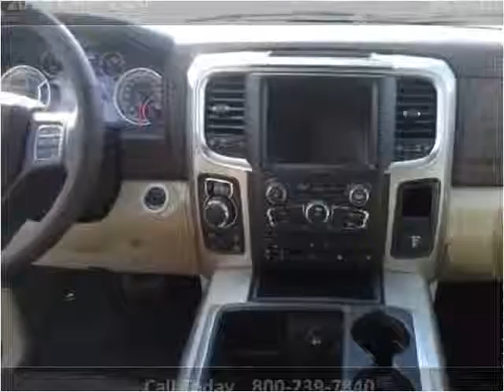2014 RAM 1500 New Cars Great Bend KS